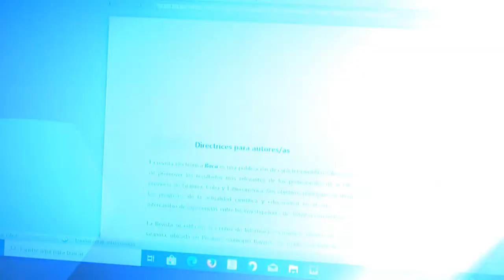Feliz 2021 para toda la familia cubana, que todo sea paz y amor